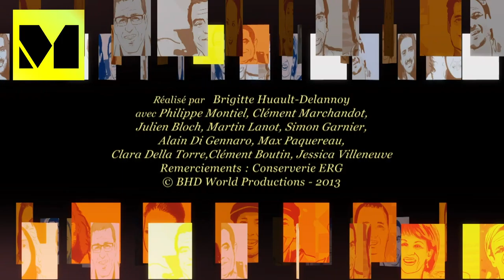Itinerary Travels in Morocco Ep3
Cultural exchange with fishermen in the beautiful city of Dakhla, South of Morocco, which is renown for its great kite surfing.

A la Rencontre de S01 E03 Fishing in Dakhla